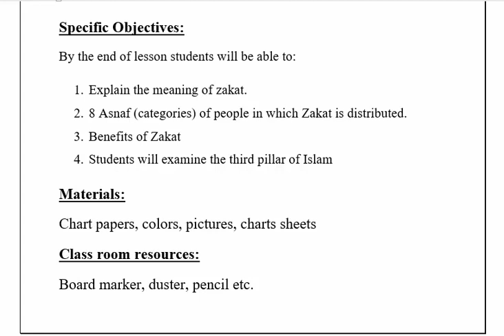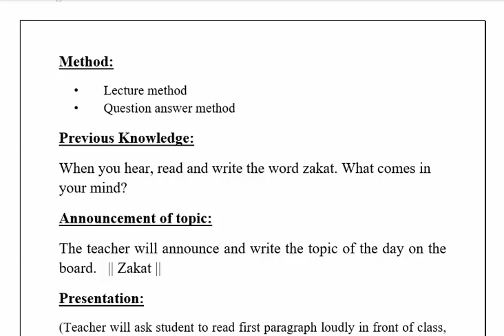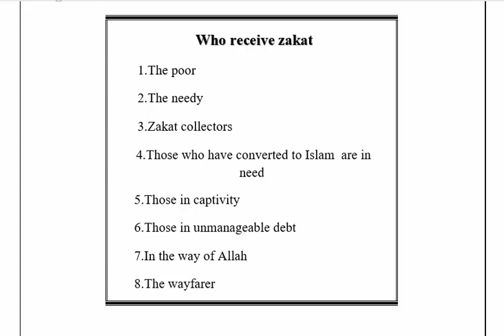Islamic studies || lesson plan || teaching practice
This  lesson plan is about  Zakat. In this video you may know how to make  Islamic studies Lesson Plan for B.ED. or  AIOU . It will be very helpful in making lesson plans and you can also use this method for AIOU lesson plans. This lesson plan will be helpful for you in B.Ed. programs. I will upload more videos of lesson plan in multiples subjects that will be helpful for you during teaching practice and so on, so friends please subscribe my channel, like my videos and face book page.